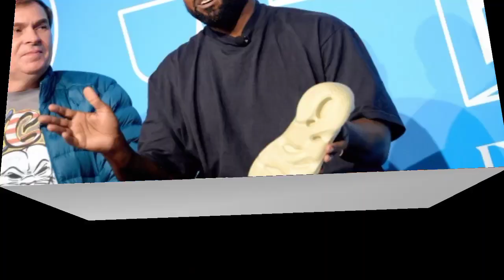Ray J’s Instagram Live at the Kim Kardashian Sex Tape